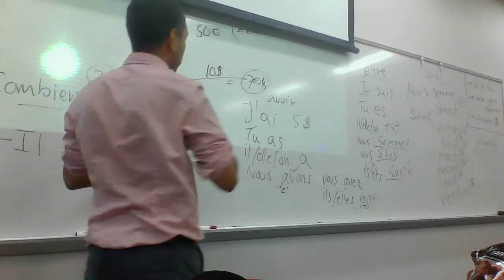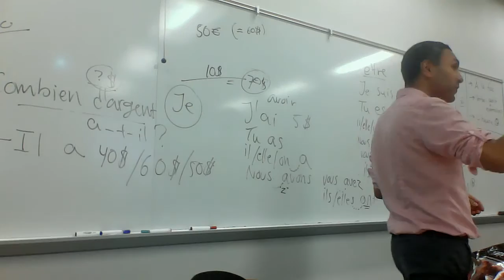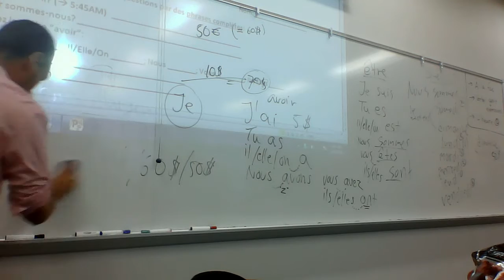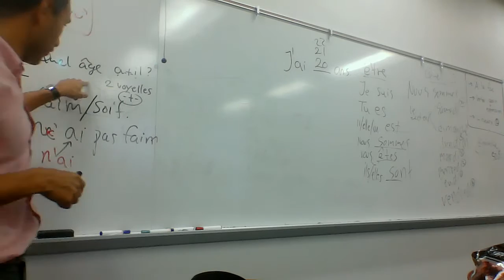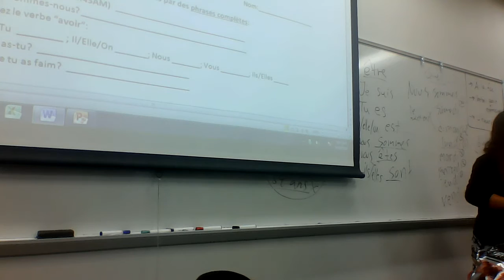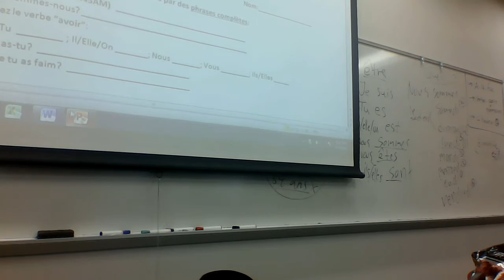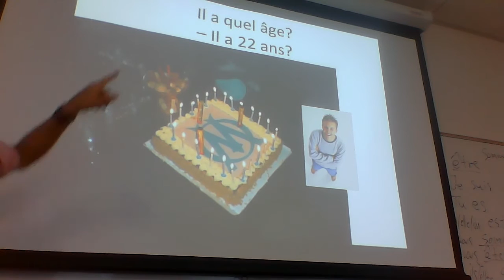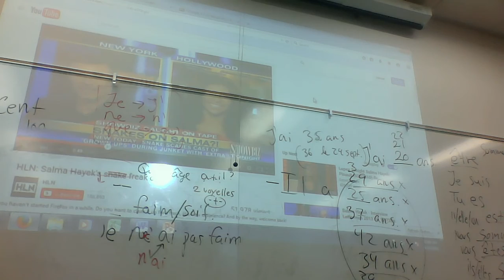Week 3 Unité 2B Promenades